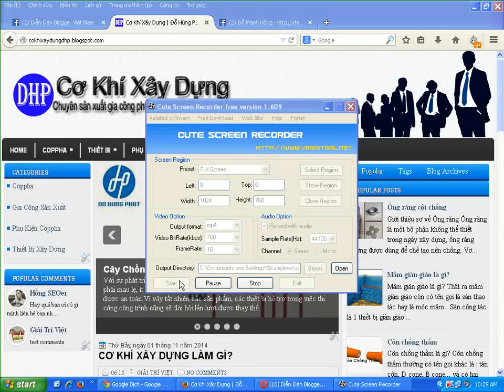Template Blogspot Làm Website Công Ty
Hôm nay Hồng Designer Share template blogger làm website công ty đẹp, template này mình làm website công ty của mình thấy rất tốt cho seo nên share cho bạn nào muốn có một website công ty của mình, template thiết kế rất đẹp.